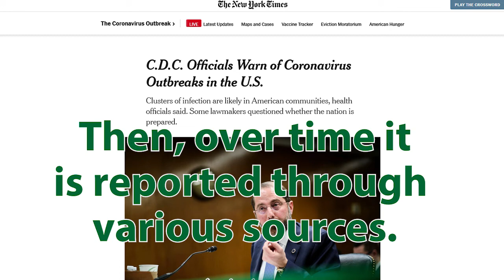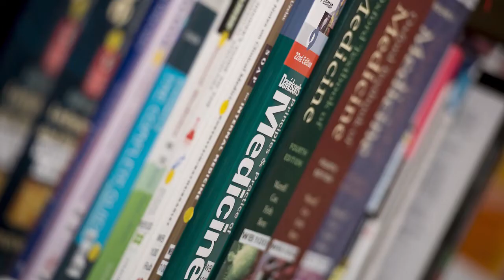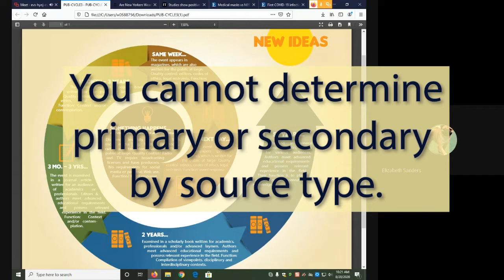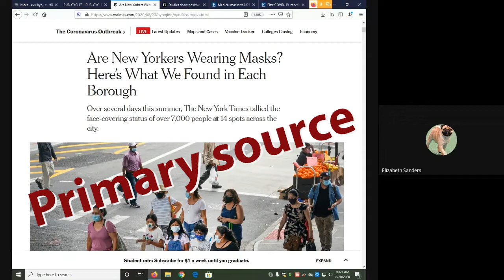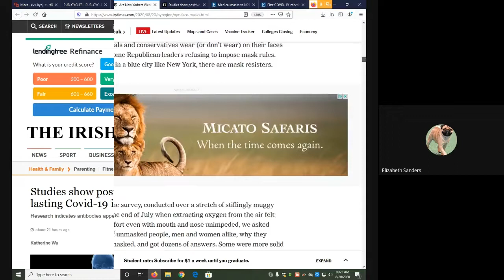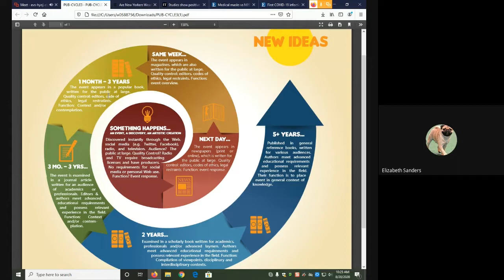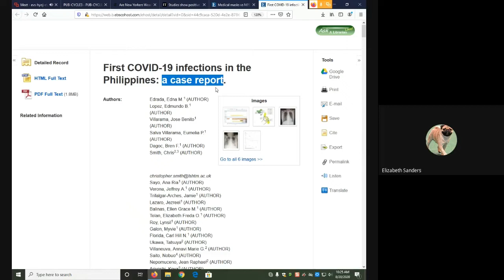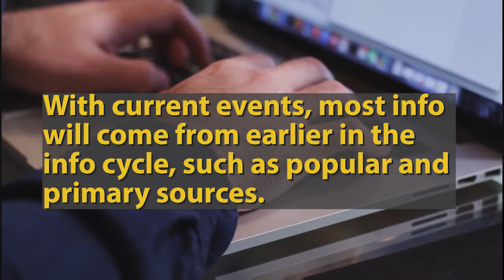Information Cycle: COVID-19 Example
In this video, I discuss the stages of the Information Cycle and how that affects information. I also demonstrate how to determine if a source is primary or secondary based on its characteristics.